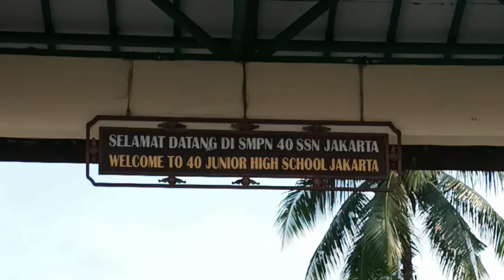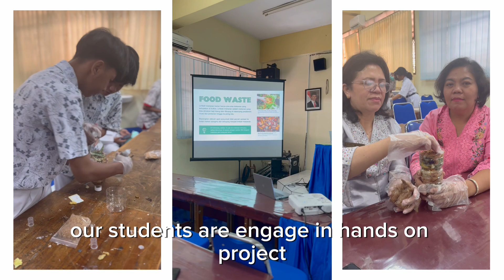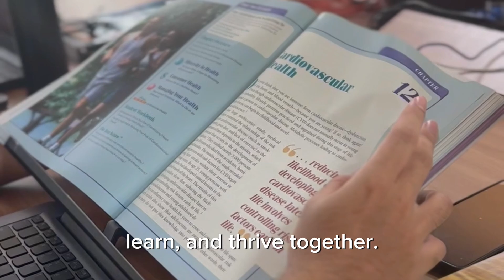Thriving Together Through Lifelong STEM Learning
Thriving Together Through Lifelong STEM Learning is one of the flagship programs at SMP Negeri 40 Jakarta. As a sustainable green school, SMP Negeri 40 Jakarta implements Science, Technology, Engineering, and Mathematics (STEM) learning within the Merdeka Curriculum, which is integrated with the Sustainable Development Goals (SDGs). This learning program connects SMP Negeri 40 Jakarta with organizations that are committed to sustainable education, such as Ramu Racik. Together, we collaborate on a series of learning programs at SMP Negeri 40 Jakarta based on the principles of think-action-connect-collaborate-impact.
One of our learning activities involves the production of biocompost from pineapple waste. We emphasize the value of the circular economy and the Movement for Environmental Awareness and Culture at School (Gerakan Peduli dan Berbudaya Lingkungan Hidup di Sekolah) by utilizing 300 kg of pineapple waste from local fruit vendors to create organic biocompost fertilizer. Students create simple composting tool prototypes and conduct daily observations of the biocompost.
After that, we also raise awareness about the circular economy, holistic health, environment, and responsible production and consumption through the activation of Symbiotic Culture of Bacteria and Yeast (SCOBY) from the fermented tea product, Kombucha. Students apply biotechnology concepts to create a product, measure the quantity of microbes, use exponents in expressing measurement results, and present these results in digital graphs. Next, students work on a project to create a simple robot using electrical circuits and an Arduino Uno module, with the ultimate goal of developing a robot that helps students maintain the environment at SMPN 40 Jakarta and the surrounding area.